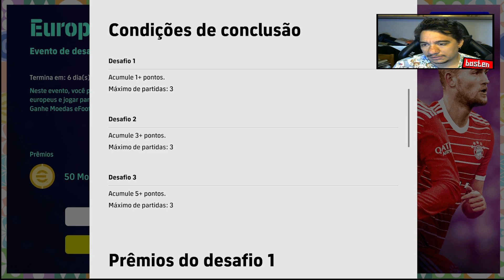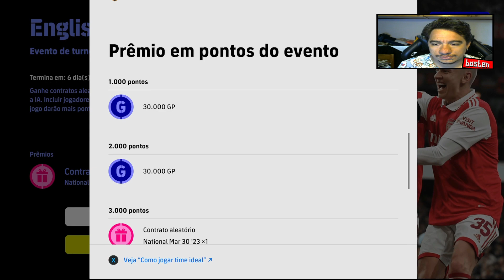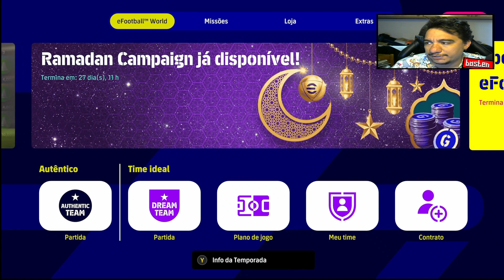ATUALIZAÇÃO SEMANAL CHEGA COM O PAPAI CRIS E VOLTA DO AUTHENTIC TEAMS !!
✠  Sigam o Basten nas demais Redes: ✠

Prazer, meu nome é Rafa Basten, vulgo Basten FUT e estou aqui para fazer lives de eFootball e UFL (assim que for lançado). Cada comentário irá me ajudar a melhorar os vídeos e trazer cada vez mais novidades do mundo do Futebol Virtual, sempre com coerência e sem trazer "fake-news".

Agradeço de coração a todos e um abraço (por trás) do Basten.
DybalismoFC®